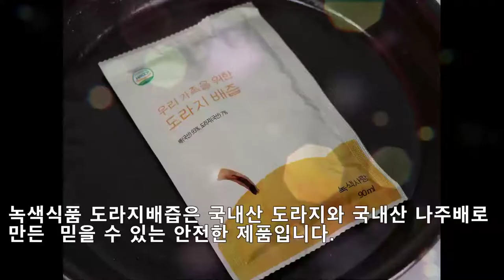녹색식품 도라지배즙 기관지에좋은음식으로 추천~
안녕하세요? 써니에요.
목감기를 조심해야 하는 가을 환절기가 돌아왔습니다. 오늘은 하루 종일 비가 내렸어요. 이 비가 그치고 나면 날씨가 추워지겠죠?
요즘같은 환절기에는 기관지 질환을 앓고 있는 사람들이 많은데요.
초미세먼지 노출도 OECD 1위일 정도로 대기오염이 심한 우리나라의 환경은 각종 목 질환을 일으키고 있어요.

재배과정은 물론 국내 반입과정에서 해충, 부패를 방지하기 위해 화학약품이 다량 살포된다고 해요. 건강하려고 먹은 도라지 건강식품이 자칫하면 오히려 우리 몸을 병들게 할 수 있어요.
그래서 오늘은 안전한 국내산 도라지배즙을 소개해 드리려고 해요.

녹색식품 도라지배즙은 국내산 도라지와 국내산 나주배로 만든  믿을 수 있는 안전한 제품입니다.
색소, 방부제, 그 외 화학첨가물은 일절 넣지 않은 정직하게 만든 제품입니다.

물 한방울 넣지 않고 국내에서 재배한 배와 도라지만을 넣어 전통방식 그대로 만들었어요. 가공 시 진하게 끓인 후 낮은 온도에서 살균하는 공법으로 영양소의 파괴를 줄였어요.
직접 재배하는 3년근 국산 도라지 7%
수분과 당도 높은 국산 나주배 93%

배와 도라지를 함께 섭취하면 효과가 극대화 된다는 것을 알고 계셨나요? 도라지가 비록 몸에는 좋지만 너무 써서 아마 도라지즙만 나오면
사람들이 못 먹을거에요. 하지만 배와 함께 적절한 비율로 섞이면 너무 먹기 좋아요.

녹색식품 도라지배즙은 배와 도라지를 황금비율로 섞은 기관지에 좋은 음식입니다.

우리집은 여름부터 냉장고에 녹색식품 도라지배즙을 채워놓고 먹고 있어요. 우리집 인기음료가 되었답니다. 밥 먹고 디저트처럼 마셔주고 있어요.
과일 대용으로 참 좋아요.  배뿐만 아니라 도라지 까지 들어갔으니 금상첨화이지요. 즙의 빛깔도 진하고 맑아요~

가격도 그렇게 비싸지도 않아요. 요즘 물가가 비싸서 과자 한봉지 에 몇천원씩 하는 데 이렇게 몸에 좋은 즙이 정말 저렴하답니다. 수분 많고 당도 높기로 유명한 나주배로
만들어서 그런 지 정말 달콤하고 맛있어요. 아이부터 노인까지 온 가족이 즐겨먹을 수 있는 맛있는 맛이라서 좋아요. 원래 몸에 좋은 건 입에 쓰기 마련인 데 이 배즙은 예외입니다.
몸에도 좋은 것이 어쩜 이렇게 맛있을까요? 부드럽게 잘 넘어가요~~